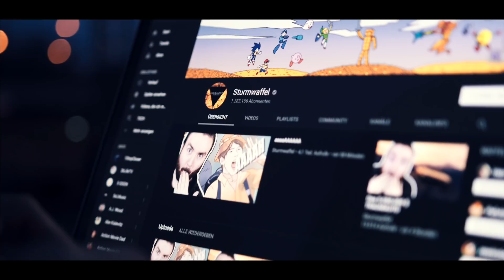//:launch_waffelbande_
♥_waffelbande_♥